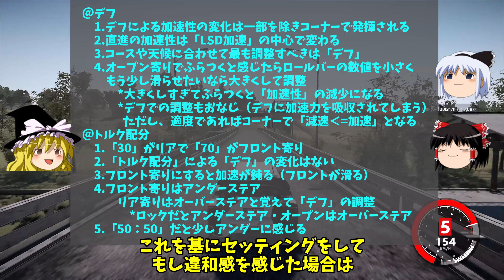【WRC10】【ゆっくり解説】セッティングについて深堀！「デフ」「トルク配分」について検証してみた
デフとトルク配分について改めて調べてみました。

ゲーム環境
【Logicool G923】
GALAKURO NVIDIA GEFORCE RTX 3070 Ti
G.SKILL F4-3000C16D-32 GSXWB 64GB

【Logicool G29】
IIntel Core i5-10400F
ASROCK B460M
MSI GAMING X NVIDIA GEFORCE RTX 3060 Ti
G.SKILL F4-2666C19D-16GNT  32GB

挿入曲：Tobu- Candyland [NCSリリース]
音楽NoCopyrightSoundsが提供する

挿入曲：Elektronomia＆JJD-無料[NCSリリース]
NoCopyrightSoundsが提供する音楽
☆音声ライセンス
当動画は株式会社アクエスト様から音声合成ライブラリ「AquesTalk2、AquesTalk10」の使用ライセンスを購入、登録した「ゆっくりムービーメーカー4」で作成・編集しています。
動画内のしゃべる声の事です。